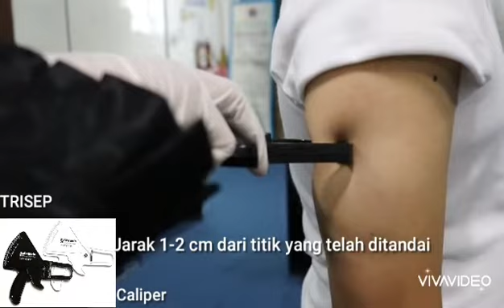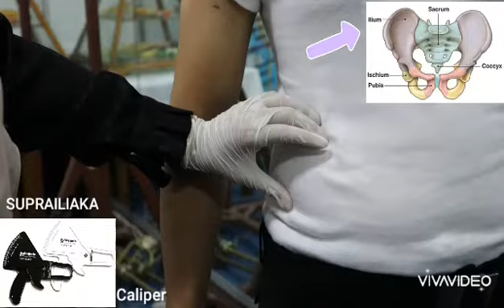Pengukuran Tebal Lemak - Ilmu Gizi UMS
- Topik : Penilaian Komposisi Tubuh Dewasa
- Pengukuran Tebal Lemak:
1. Trisep
2. Bisep
3. Suprailiaka
4. Subskapula
- Dosen Pengampu :
Nur Lathifah Mardiyati, S.Gz., M.S.
Firmansyah, M.Gz
Sudrajah Warajati K., M.Gz
- Laboran/Cameraman: Dina, S.Gz
- Probandus: Agung, S.Gz.
- Lokasi: Laboratorium Diagnosis dan Konsultasi Gizi, Prodi Ilmu Gizi, Fakultas Ilmu Kesehatan, Universitas Muhammadiyah Surakarta.